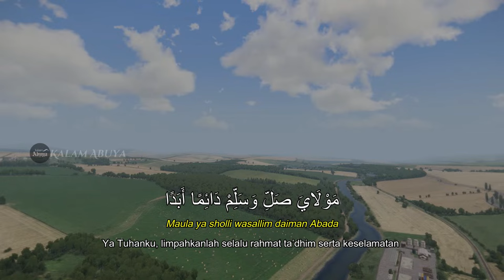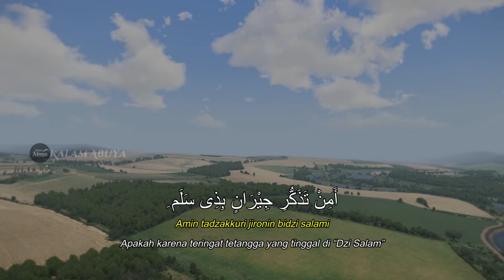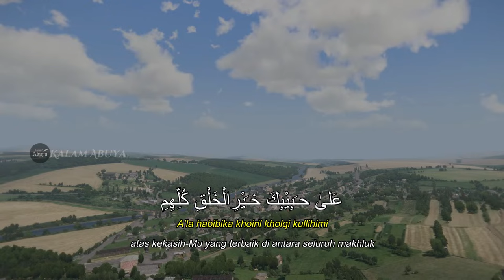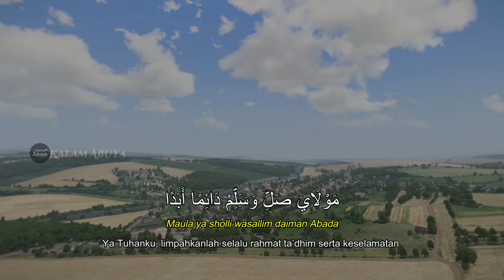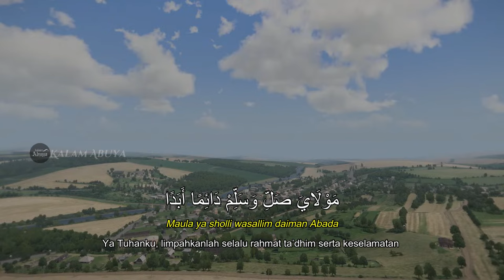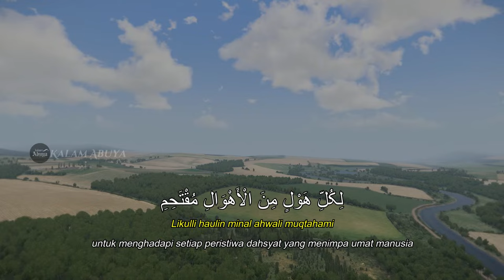SHOLAWAT BURDAH PENARIK REZEKI PALING DAHSYAT, Sholawat Nabi Muhammad SAW, PALING MERDU, JIBRIL